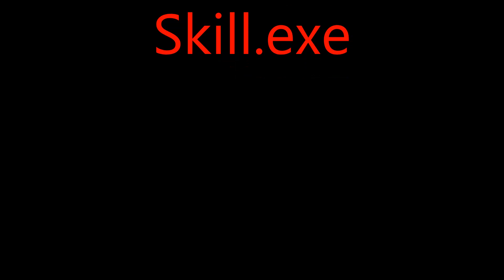lOllicO mOvie cOd 2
Skill.exe